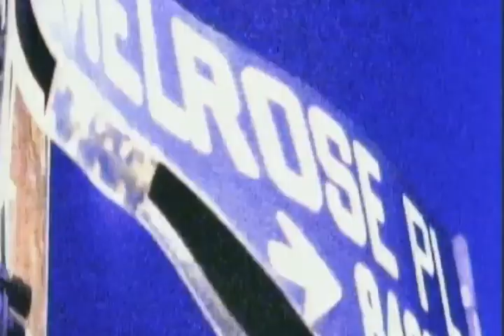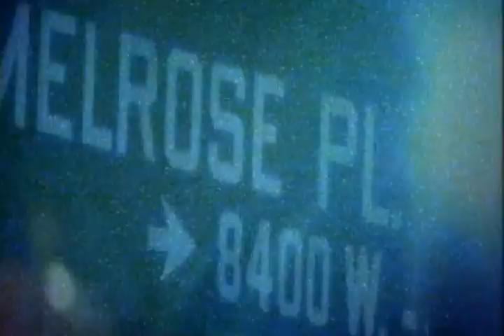MELROSE PLACE | Jane and Alison Commit to Change